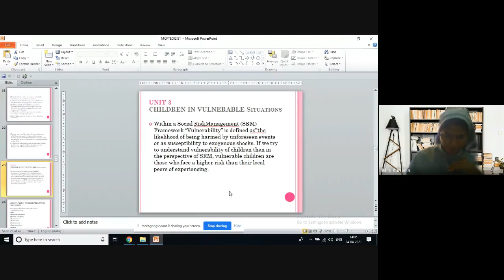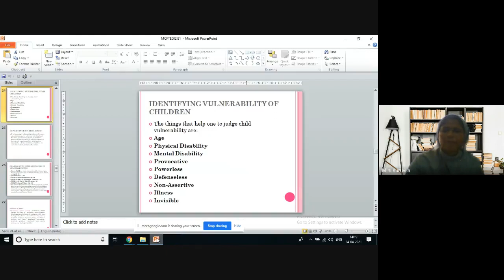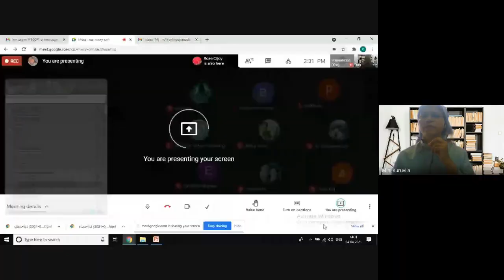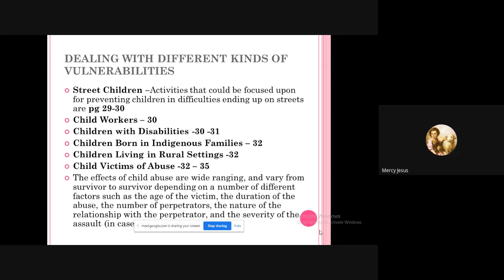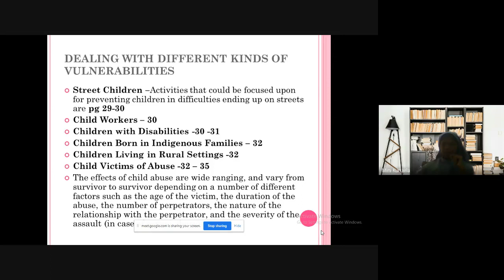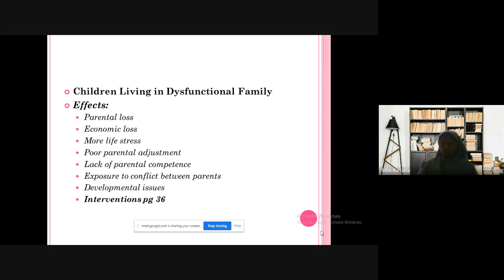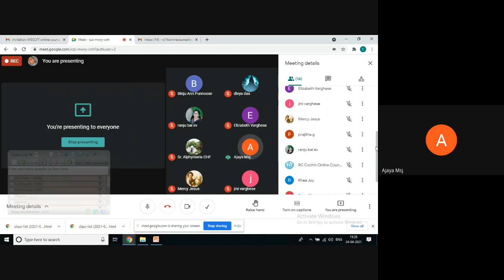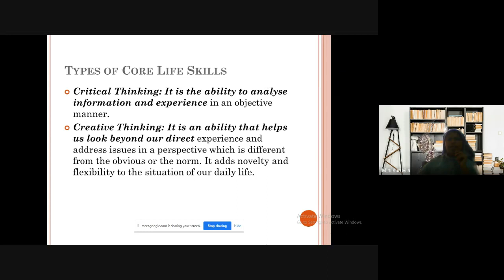MCFTE 02 2of2 Jan 2021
MCFTE  02 (Child and Adolescent Counselling and Family Therapy ) is a course in Master of Science Counselling and Family Therapy (MSCCFT) under School of Continuing Education (SOCE).